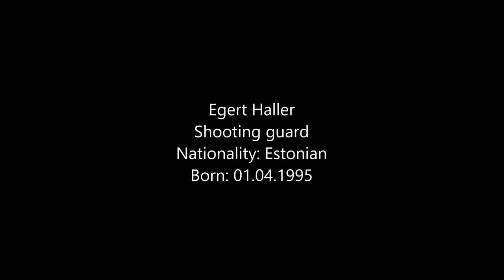Egert Haller | 2017-2018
Estonian shooting guard Egert Haller (#24) highlights for BK Valka/Valga (Latvia-LBL).

Kokkuta Management is a consulting firm founded in 2012 and is growing year by year. We believe that every athlete deserves the best support and representation available. We are inspired to help athletes fulfill their dreams by finding them the best options to pursue their careers in professional sports, by working on the principle of transparency and honesty. We specialize in handball, volleyball, basketball and football.